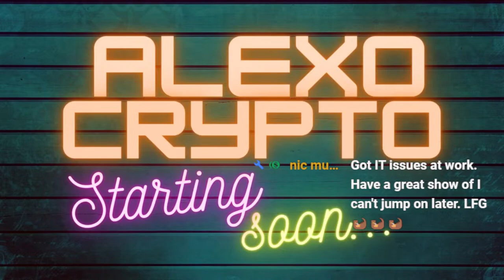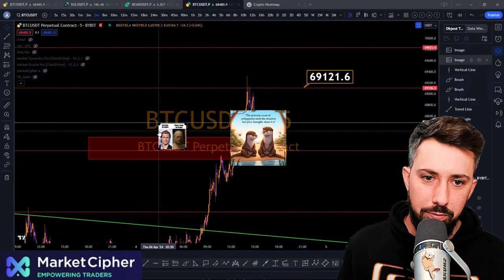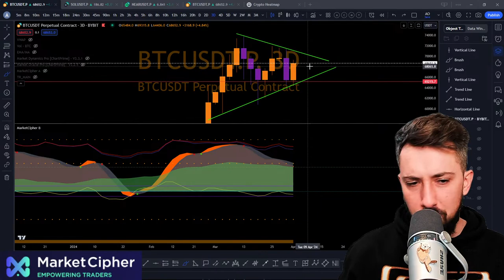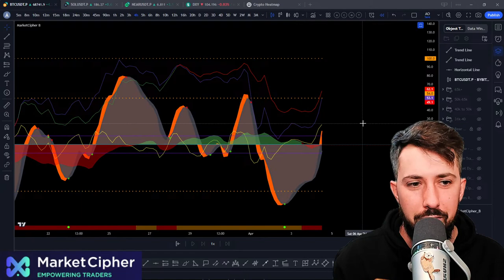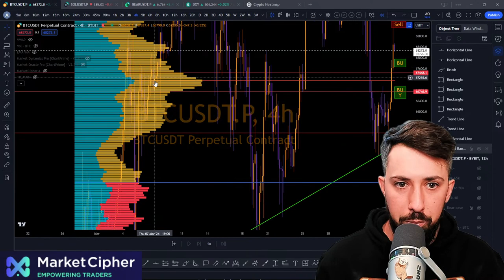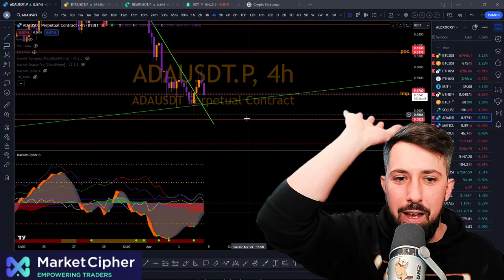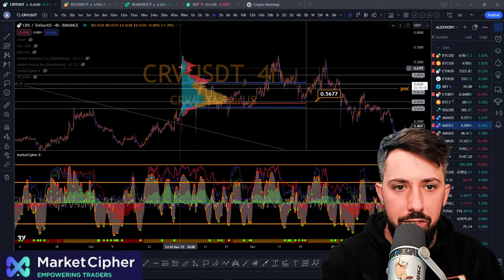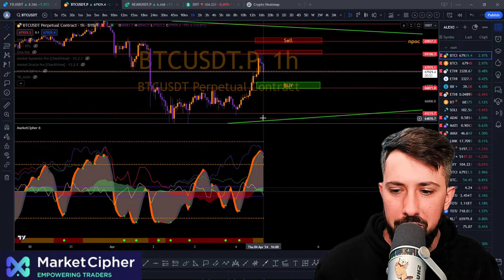BREAK OUT! Bitcoin Key Levels and Market Cipher RUNDOWN!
Welcome to Alex O Crypto, your go-to destination for all things cryptocurrency! In this video, we'll dive deep into the world of BTC and provide you with the latest priceprediction and tradinglevels for both Bitcoin and Ethereum.

Are you a crypto enthusiast looking to enhance your crypto knowledge? Look no further! Our team of experts is here to break down complex technicalanalysis (ta) concepts and share valuable tradingtips to help you navigate the exciting and ever-evolving world of cryptotrading.

Whether you're a seasoned trader or just starting your crypto journey, our channel is packed with insights, news, and strategies to help you make informed decisions in the market. We understand that staying updated on Bitcoin and Ethereum is crucial, and we've got you covered.